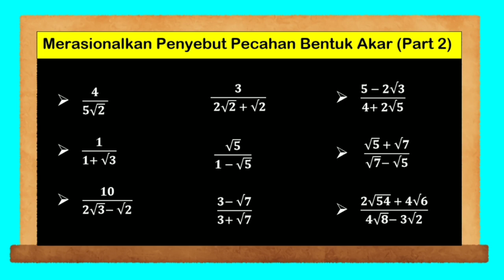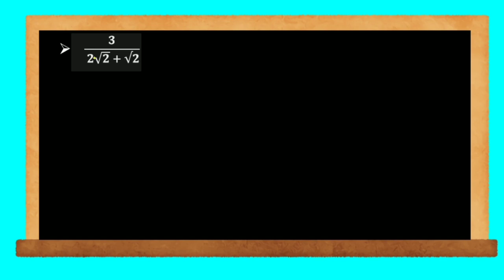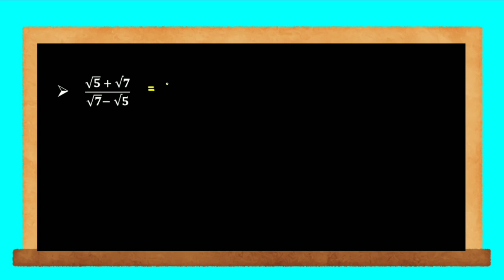Merasionalkan Penyebut Pecahan Bentuk Akar - (part 2)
Video ini berisi pembahasan materi matematika merasionalkan penyebut pecahan bentuk akar (part 2) untuk anak-anak kelas 9. Semoga bermanfaat...